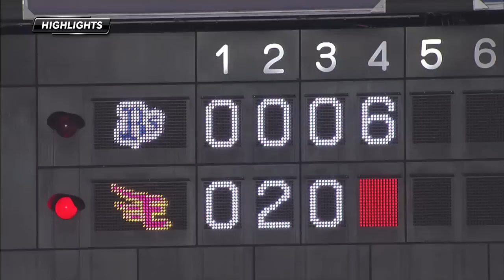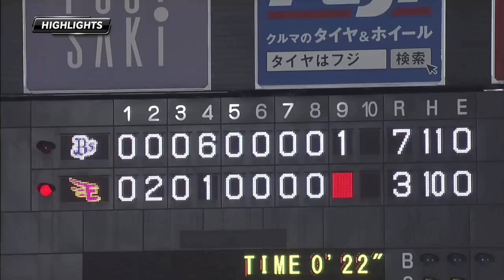[ハイライト]vs.オリックス・バファローズ22回戦_20140930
2014年9月30日のオリックス・バファローズ22回戦ゲームハイライト。